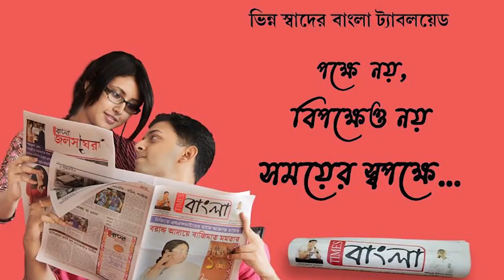নদীয়ার কৃষ্ণগঞ্জে বিজেপির বুথ সভাপতির বাড়িতে আগুন, অভিযোগের তির তৃণমূলের দিকে